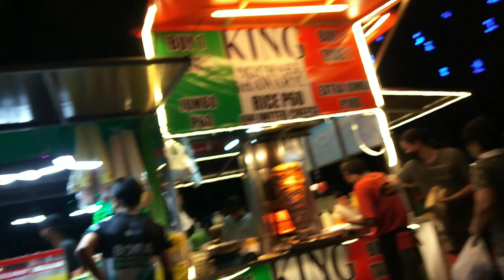FAMILY DATE NIGHT GALA (RIVER BANKS)VLOG#03 Jen Sualog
Track:Ikson-Heartbeat[official]
Track:Ikson-Christmas [official]
Track:Ikson-Paradise